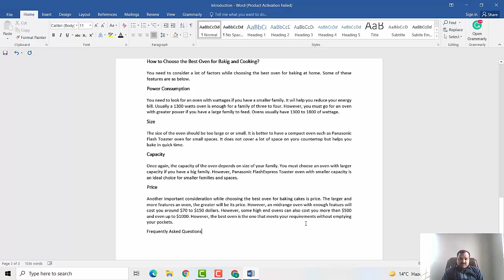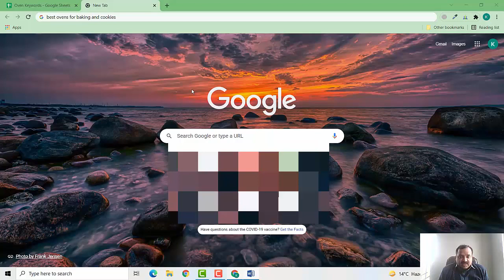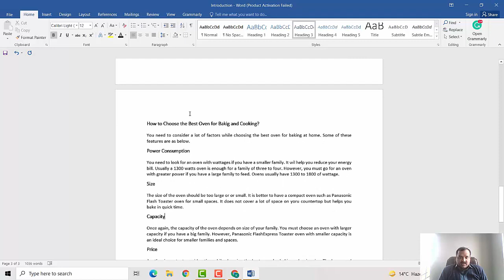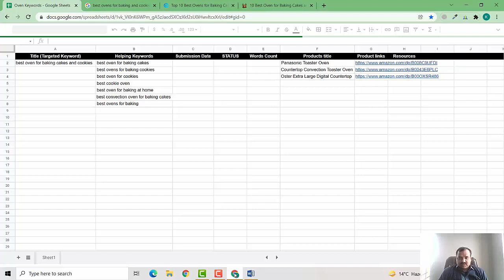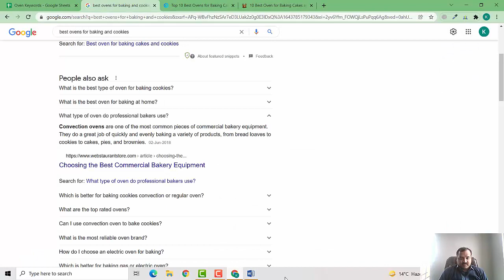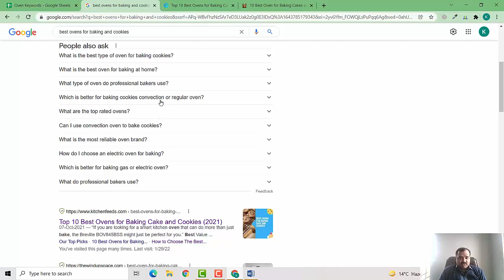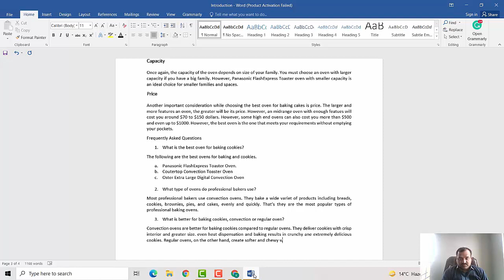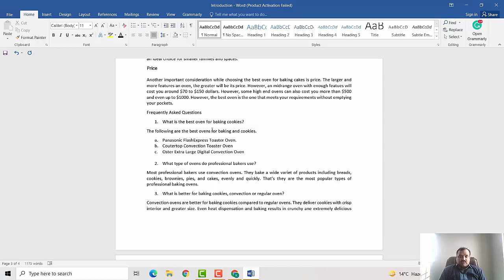How to Write FAQs For Affiliate Marketing - Free Course Lecture 19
How to Write FAQs For Affiliate Article